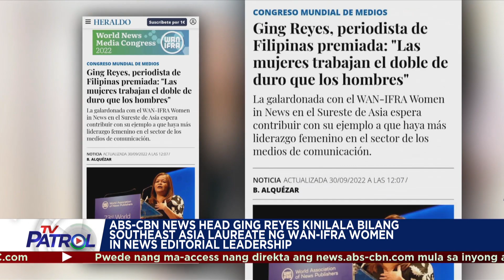ABS-CBN News Head Ging Reyes kinilala bilang Southeast Asia Laureate ng WAN-IFRA | TFC News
Pinarangalan si ABS-CBN News Head Ging Reyes sa kaniyang natatanging kontribusyon bilang news leader sa World Association of News Publishers sa Zaragoza, Spain. Nagpapatrol, Sandra Sotelo-Aboy.